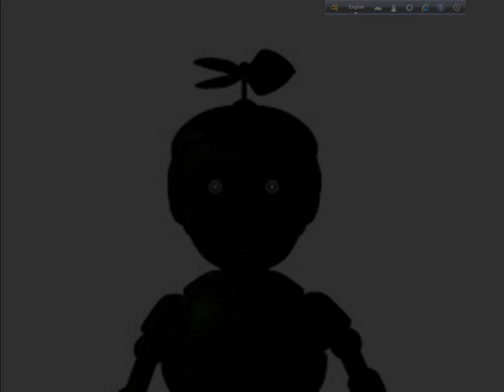Four BB ? FNAF Theory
FNAF theory click the like button if you enjoyed.